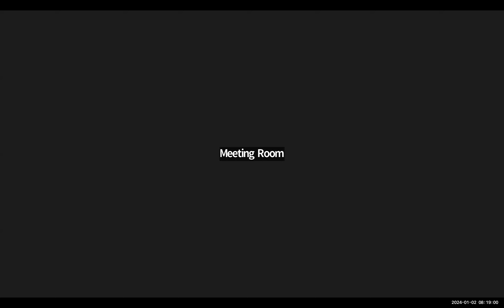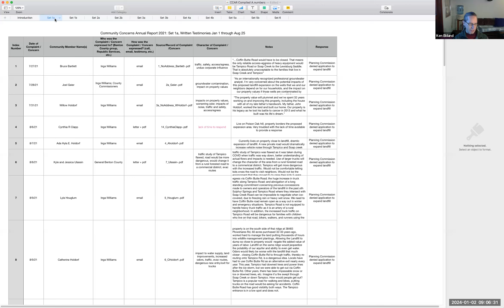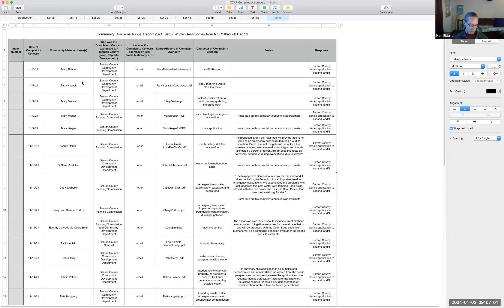January 2, 2024 Board of Commissioners Meeting